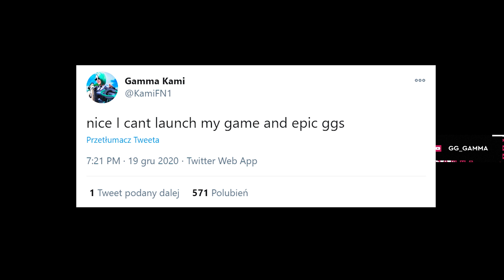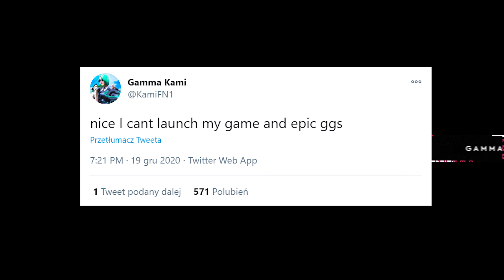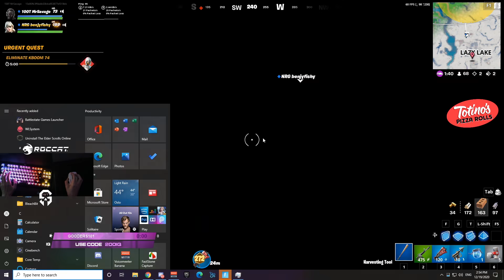💢 EPIC GAMES *TROLLOWAŁO* POLAKÓW PO TEJ NIESAMOWITEJ GRZE NA TURNIEJU DREAMHACK! ~ KULARZ SZOTY